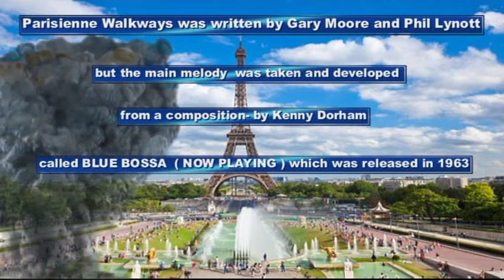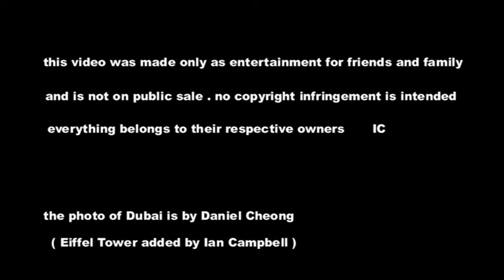PARISIENNE WALKWAYS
Description      Made famous by Gary Moore and Thin Lizzy -  this version is performed by Ian C Campbell